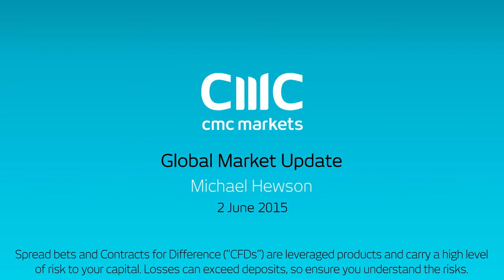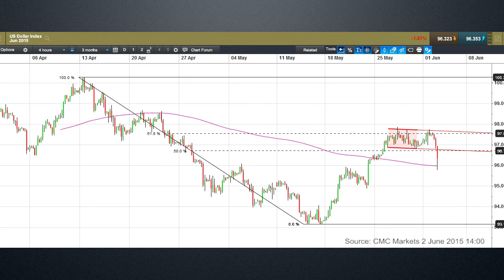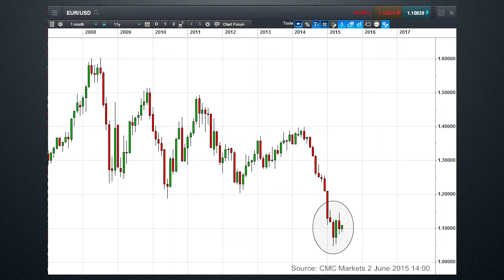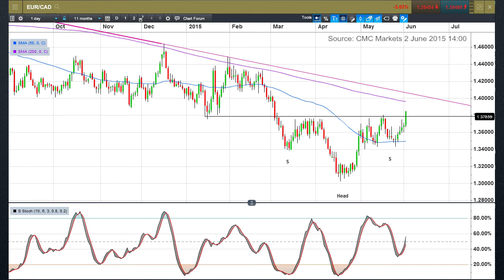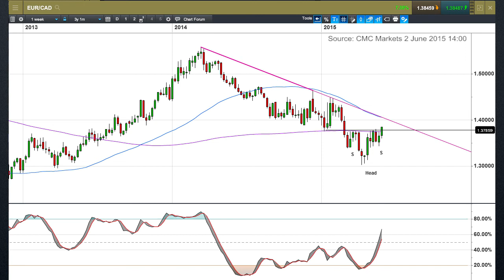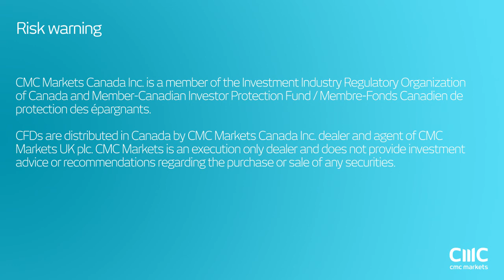Euro looks set for multiple break outs - CMC Markets 2 June 2015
Michael looks at the performance of the euro and the prospect for break outs to the upside with a particular look at EURCAD, EURUSD as well as the US dollar index.